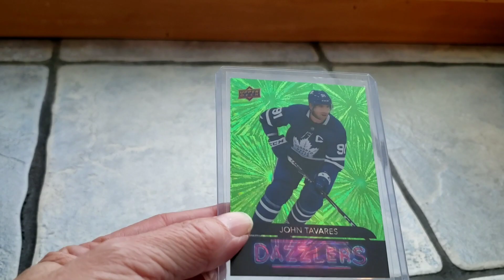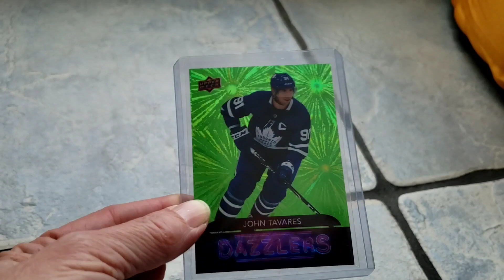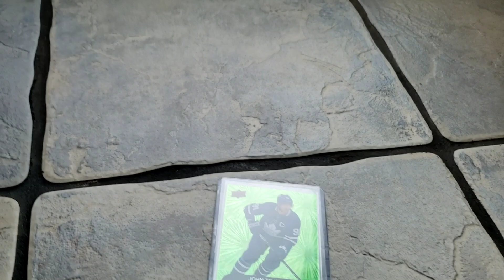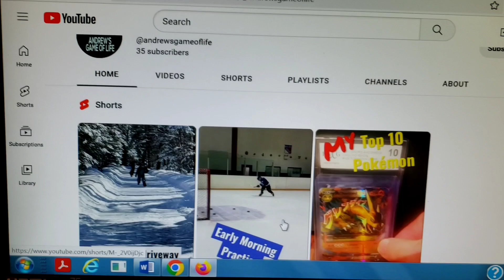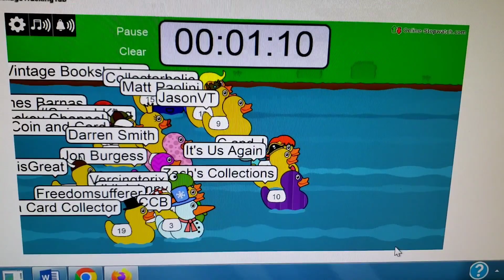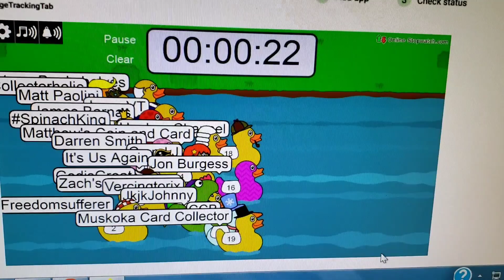Tavares Green Dazzler Duck Race